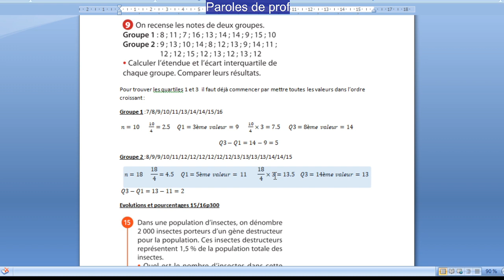2de étendue quartiles écart